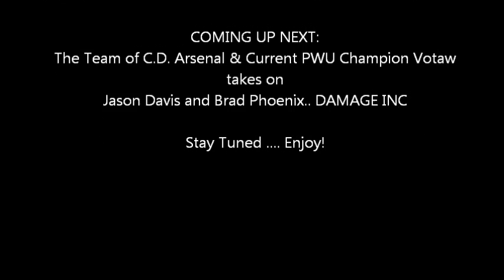WWE2K16: PWU Tag Title Tourny - A.O.V vs. Matt Atreya & Seth Woosley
WWE2K16 game capture footage by me on the XBOX One system. This is the first match up of the Pro Wrestling Underground Tag Team Title Tournament. Matt Atreya and Seth Woosley team up to try to take down the Alliance of Violence.. DROCK and TesTamenT! Who will move on to try to become the first PWU Tag Team Champions?!